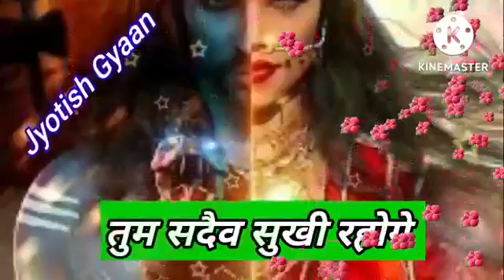🕉️Shiv shakti🕉️Ka Sandesh ✅Ab tumhara samay anukul hai l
इस वीडियो मे दी गई जानकारी लोगों की उन्नति और बेहतर मार्गदर्शन के लिए है l

🔴Maa Laxmi🔴Wants To Talk To you l Urgent Message l

अब आपका पति वही करेगा जो आप चाहेंगी /पति को वश में करने का आसान उपाय /Jyotish Gyaan

अब पति वही करेगा.! जो तुम चाहोगी... सिर्फ 5 मिनट में ||करें खड़ी धनिया से ये उपाय||Jyotish Gyaan

11:11🕉️MATARANI🕉️Wants ToTalk To You 🔴Lucky Person Get This Video l jyotishgyaan

दुकान मे ग्राहक लाने के उपाय|vyapar badhane ke upay |Bikri badhane ke liye kya karen |Jyotish Gyaan

Shiv ji🕉️ important message for you✅सच हमेशा कडवा होता है l